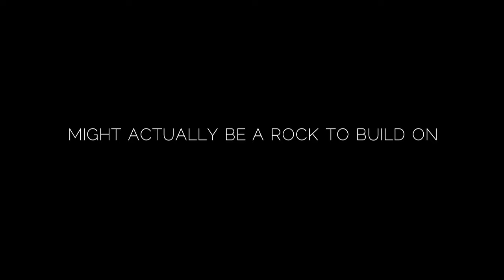"Ti mene nosiš" - Dora story VOST